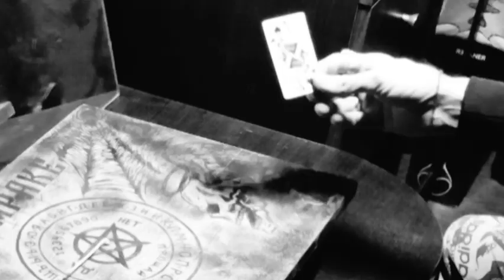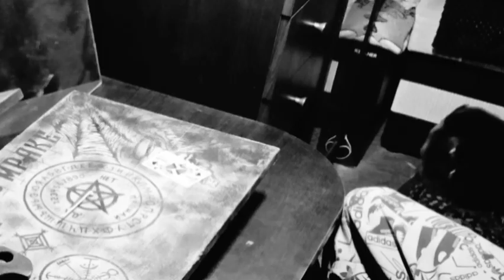Вызвал Пиковую даму! / Summoned the Queen of Spades!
На возможность осуществлять дальнейшие съёмки(бенз и т.д.) и на необходимую аппаратуру(в приоритете петличка-микрофон для более качественного звука)... Друзья, буду рад любой копеечке!
For the opportunity to carry out further filming (gasoline, etc.) and for the necessary equipment (a lavalier-microphone is a priority for better sound)... Friends, I will be glad for any penny!